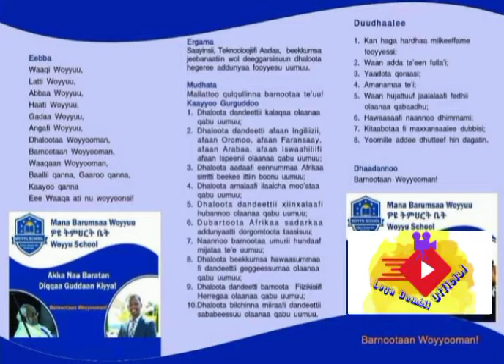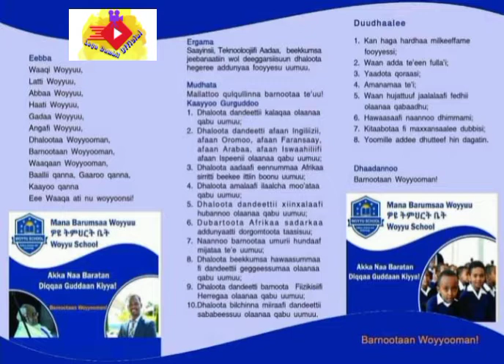Woyyuu School (Mana Barnoota Woyyuu)